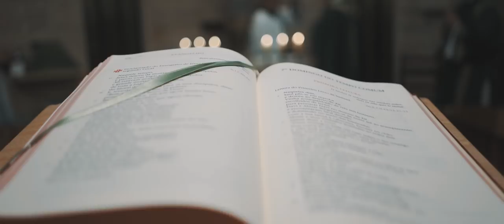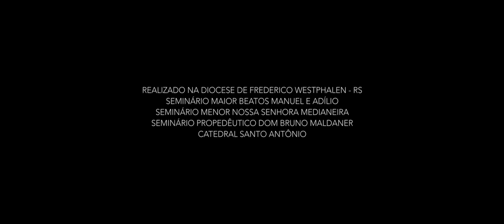Vídeo Vocacional Diocese de Frederico Westphalen/RS